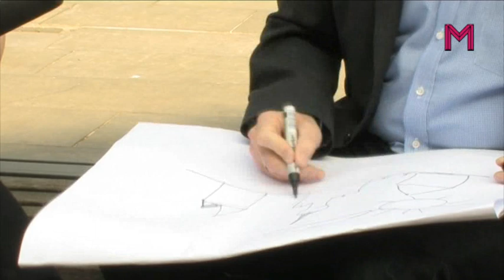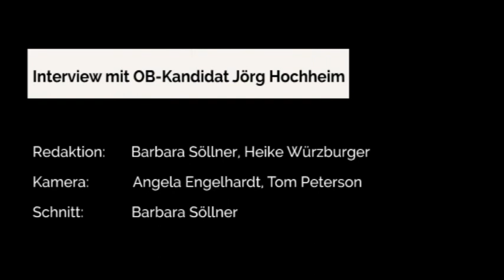Interview mit OB-Kandidat Jörg Hochheim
Am 26. April wird in Greifswald ein neuer Oberbürgermeister gewählt. Wir haben uns deswegen vorab mit allen drei Kandidaten getroffen und in Kooperation mit dem webmoritz. drei Interviews durchgeführt. Dabei haben wir allen Bewerbern die gleichen Fragen gestellt und im Schnitt darauf geachtet, dass jeder Bewerber ungefähr die gleiche Redezeit hat.
Unser dritter und letzter Beitrag zeigt das Interview mit Jörg Hochheim, dem OB-Kandidaten der CDU.